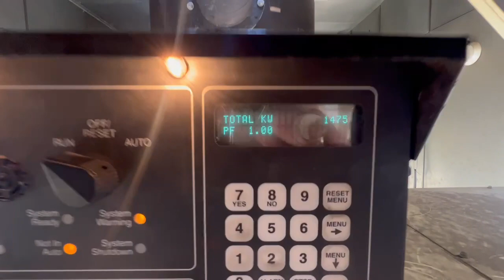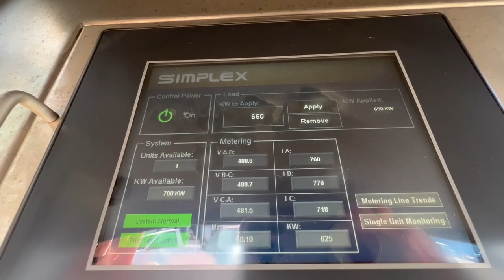2008 Kohler 1500REOZDC 1500 kW Diesel Generator MTU 12V4000 EPA Tier 2 engine, 383 Hrs - CSDG # 3600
Used Kohler 1500 kW standby (1350 kW prime) diesel generator set, model 1500REOZDC SN-2221296. MTU 12V4000G43 engine rated 2328 HP at 1800 RPM, SN-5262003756, EPA Tier 2 emissions. 3/60/277/480V. 2500 Amp and 400 Amp main-line circuit breakers. PMG - permanent magnet generator. UL 2200 listed. Kohler decision maker 550 parallel capable digital control panel. Battery charger. 12,000W coolant heater. Sound attenuated enclosure. 1500 gallon UL listed sub-base fuel tank with secondary containment. 383 Hrs. Year 2008. Overall dimensions 144W x 420L x 162H, 56,000 lbs. Passed load test 10/11/2022. FOB Waukesha, WI